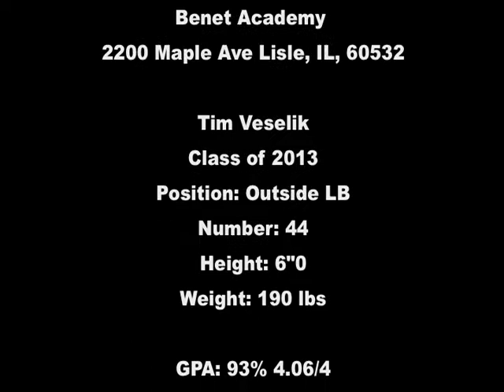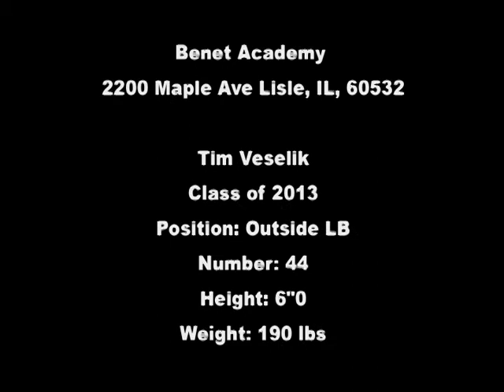Tim Veselik Recruiting Video